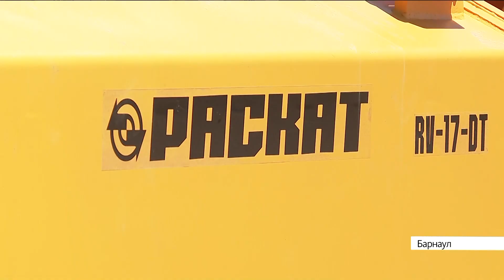130 единиц дорожной и коммунальной техники поступят в муниципалитеты и ДСУ Алтайского края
Часть катков и грейдеров уже прибыла в Барнаул. 12 июля ключи передали новым владельцам.